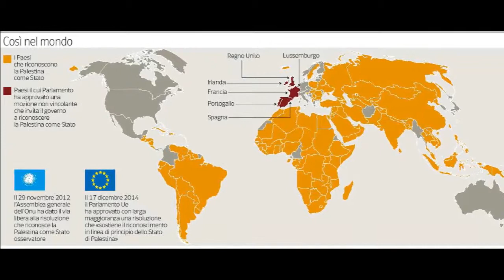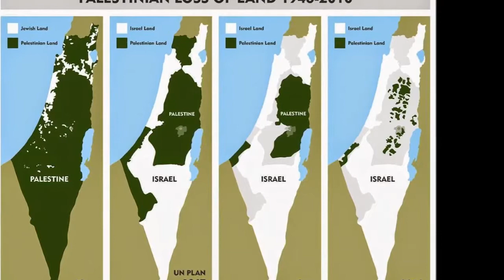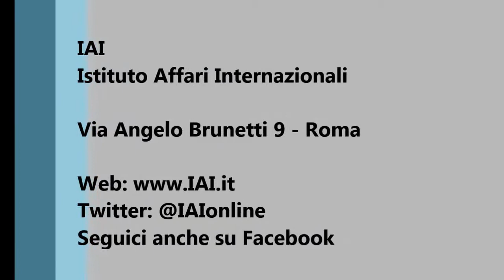Natalino Ronzitti - La questione palestinese e l'impasse italiana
Intervista a Natalino Ronzitti - Professore di diritto internazionale e consigliere scientifico dell'Istituto Affari Internazionali - sul processo di riconoscimento dello stato palestinese, che procede a più velocità nella comunità internazionale, con una considerazione a parte sulla recente doppia votazione del parlamento italiano sulla Palestina.